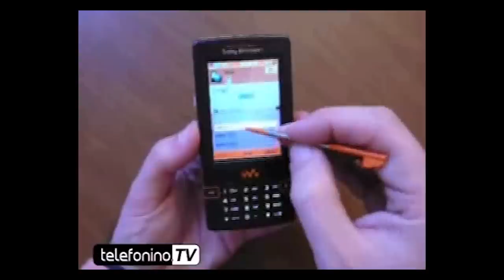UNBOXING dal PASSATO! Tra CONFESSIONI, RICORDI e ANEDDOTI...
Secondo voi cosa avrei potuto rispondere alla domanda "Andrea posso mandarti uno scatolone di telefoni vintage?".. ma ovviamente sì! Quindi grazie a Paolo e Andrea oggi ci tufferemo nella storia della telefonia e in un mare di ricordi!